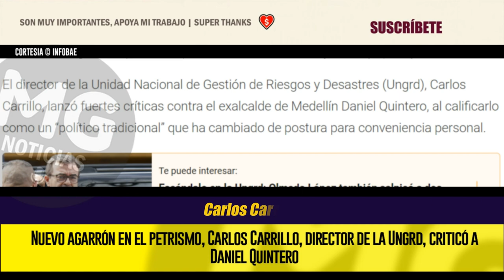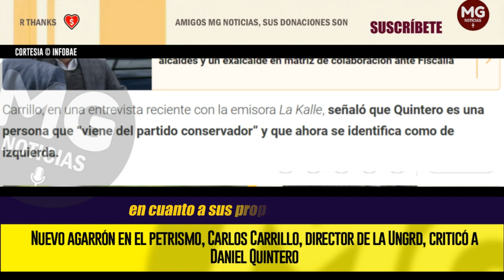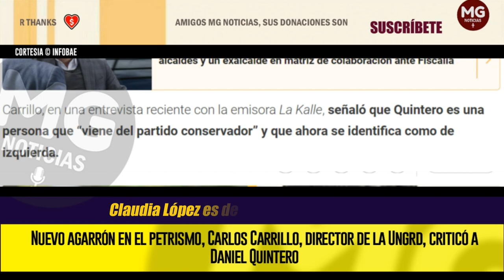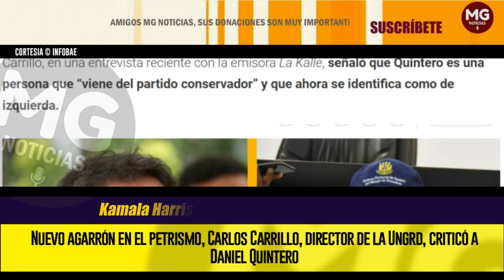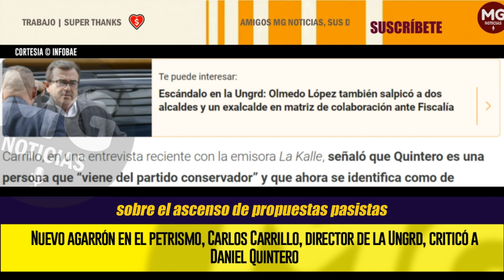NUEVO AGARRÓN EN EL PETRISMO ⛔ Carlos Carrillo, director de la Ungrd, criticó a Daniel Quintero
El director de la Unidad Nacional de Gestión de Riesgos y Desastres (Ungrd), Carlos Carrillo, lanzó fuertes críticas contra el exalcalde de Medellín Daniel Quintero, al calificarlo como un “político tradicional” que ha cambiado de postura para conveniencia personal.
INFOBAE